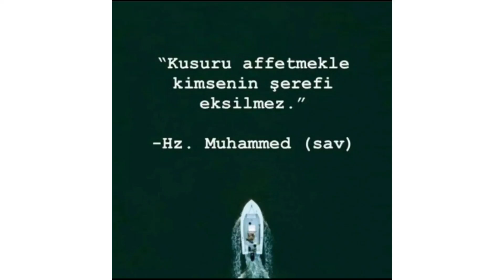Hz. Muhammed (s.a.v)